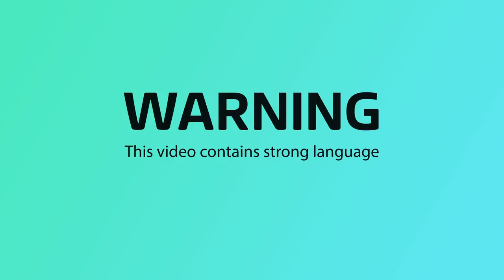Fearne Cotton Takes Keith Lemon Vintage Clothes Shopping!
Keith Lemon and Fearne Cotton head down to Brick Lane to do a spot of vintage clothes shopping. What does Keith look out for before buying anything? Catch up now on the ITV Hub

Follow ITV2 for all the latest..